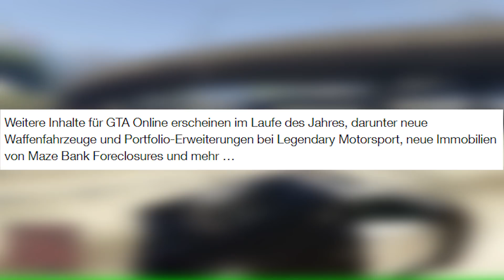Polizei DLC noch im DEZEMBER?! | GTA 5 Online NEW UPDATE! | 5 GRÜNDE WIESO! | Deutsch | Ju LeX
In diesem Video sprechen wir darüber, wie wahrscheinlich ein Polizei DLC in GTA Online wäre & ob dieses noch im Dezember kommen könnte oder nicht! Das Video ist auf deutsch!

Wenn du Fragen hast: Ab damit in die Kommis!

►Wo finest du Ju LeX noch?

►Mein PC:
*Prozessor:              AMD FX-8320 overcl. 8x 4.5GHz
*Ram (2x)

►Rechtliches

Name: Grand Theft Auto 5
Entwickler: Rockstargames
Plattform: PS4 / XBOX ONE / PC
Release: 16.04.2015